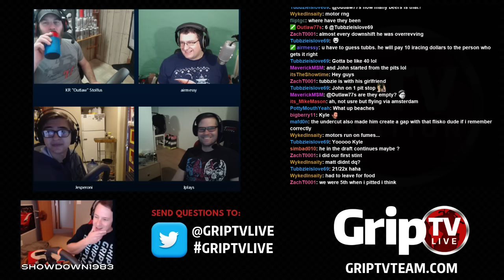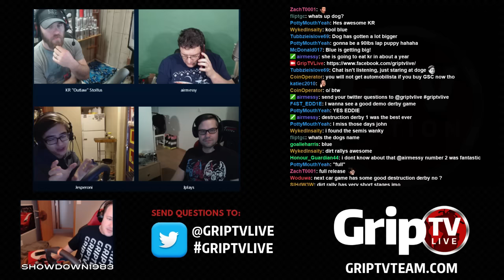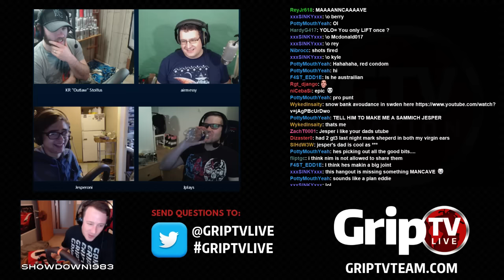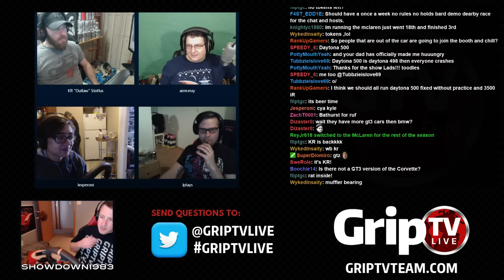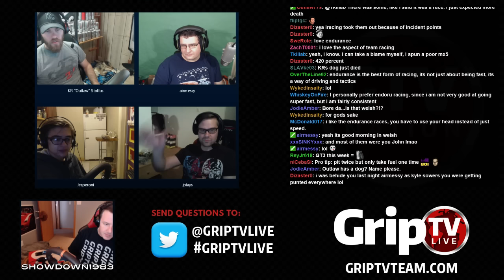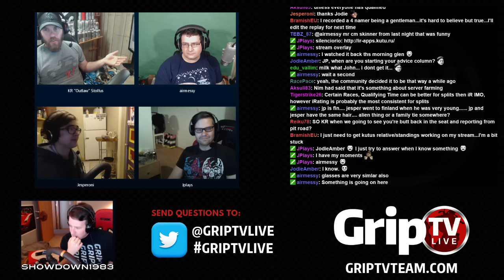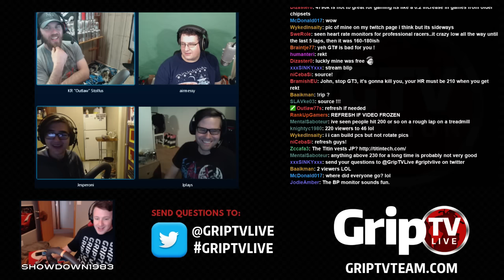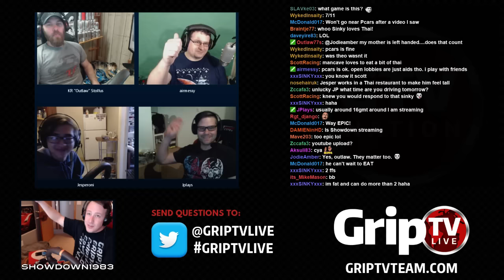GripTV Hangout Ep #11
iRacing, Game stock car extreme, updates